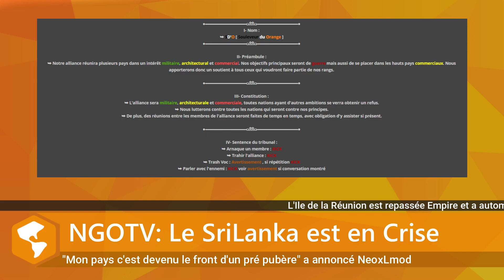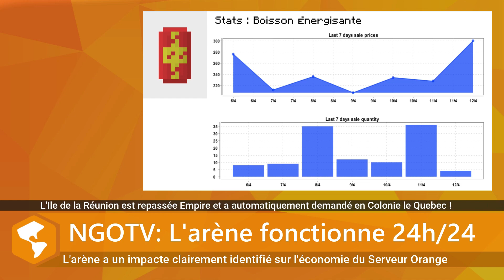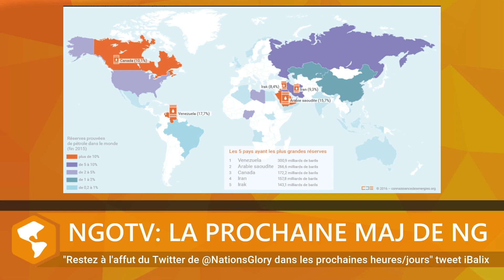🗂️ MAJ Pétrole, Empire Srilankais, ... | NGOTV Essential | NationsGlory 🟧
📎 Sommaire:

 0:00 - Présentation des titres
 0:57 - EmpireSrilankais sous une pluie de Missiles
 1:37 - Une Arène bondée de Joueurs assoiffés de PvP
 2:27 - Pause Publicité
 3:12 - La Mise a jour de l'énergie arrive sur NG !
 3:55 - Le WorldBoss de Pâques du dimanche 11 Avril
 4:40 - Fin de la Vidéo

NGOTV, 1ère chaine d’information de NationsGlory Orange, vous propose toute l’info le plus rapidement possible.
NGOTV, c'est aussi les Statistiques de l'Economie et l'Actualité des différents Pays du Monde.
Restez Informés en vous abonant à la Chaine NationsGlory Orange.